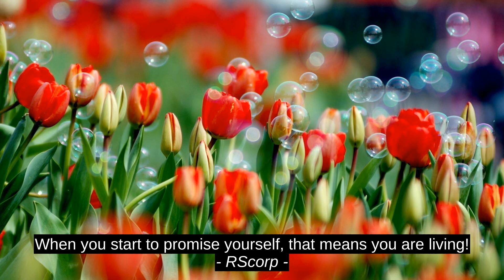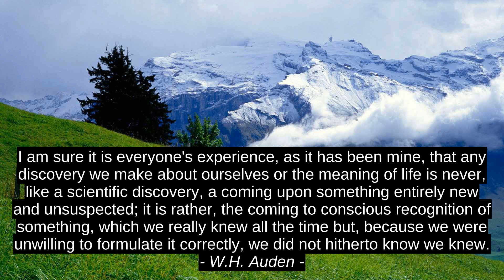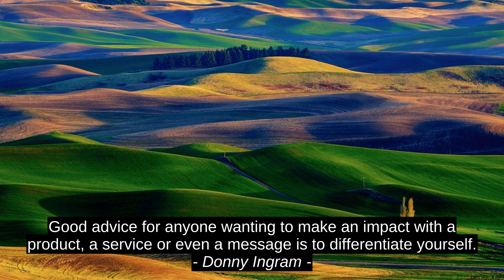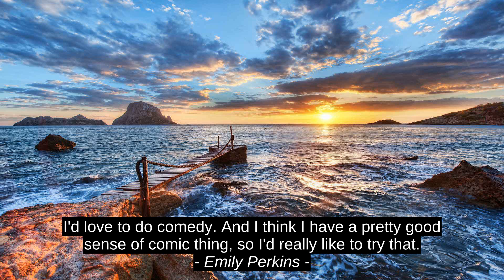Top 10 Quotes - Lil Wayne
Emily Perkins, Ron Law, Donny Ingram, Andy Andrews, W.H. Auden, Michelle Obama, Ted Dekker, Hamka, RScorp, Lil Wayne, success, best, citation, inspiration, quotes, top, motivation